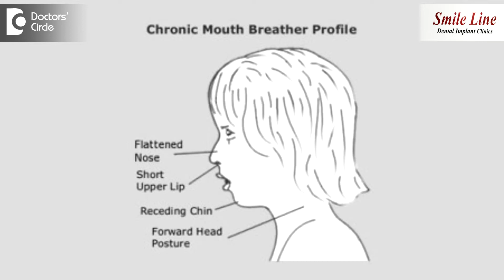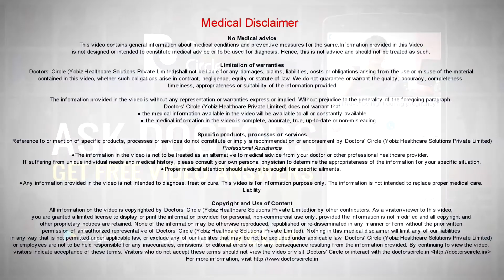Can Mouth Breathing lead to malocclusion? - Dr. Sana Taher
The straight forward answer to this is yes. Yes of course mouth breathing can cause malocclusion and there are various manifestations, the most common being long face. The child will manifest a long face. In our terms we call it as adenoid facies where the entire face is elongated where the upper palatal vault is high, narrowing of the upper arch, retrusive lower arch and a dull expression on the face and also crowding of the teeth, dry mouth because the patient breathes through the mouth. So there is dry mouth and gingivitis. So yes, it does lead to a lot of malocclusions and, must be intercepted at the right time. Of course.